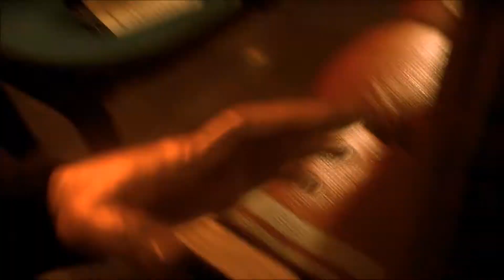Batman Arkham Knight - Gameplay + Commentary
Hey guys so this is some cool batman gameplay that i recently recorded and i decided to do a commentary/ Gameplay when i first got the new batman arkham knight game. The game is probably one of my most favorite and i think the game has an amazing plot and is one of the best looking games out for the xbox one, ps4 and i think the pc right now. The game is really good and i would recommend it to any batman fan.